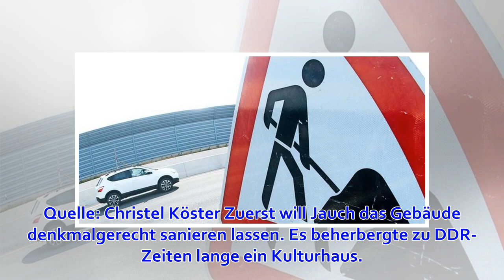Günther Jauch holt Tim Raue in die Villa Kellermann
Die Villa Kellermann am Heiligen See ist von Günther Jauch gekauft worden. Er ist bereits seit drei Jahren Eigentümer, hielt dies aber unter Verschluss. Das hat der Fernsehmoderator am Freitag den Potsdamer Neuesten Nachrichten (PNN) bestätigt. Spitzenkoch...